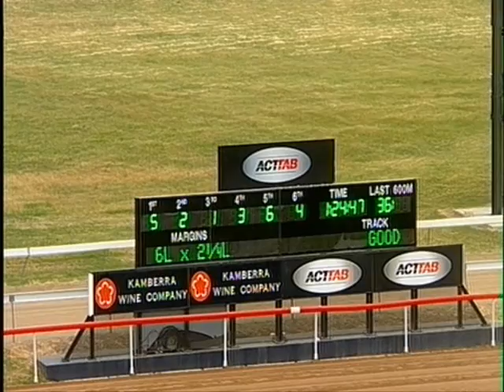R04 - Acttab (BM70) - Signoret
WT:54.0 Type:BM70 API:3.09   $10,000
  1400m
Race Record: 1:22.00 Ambergris 30 Dec 2011 BM75 SOT:G